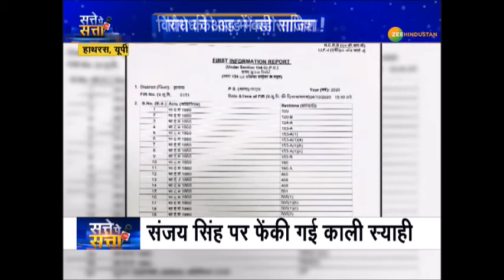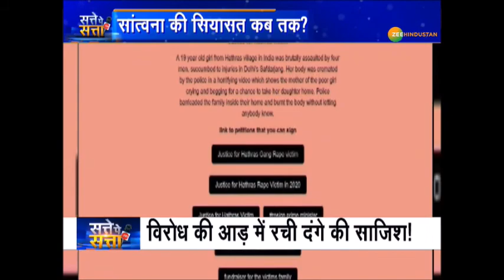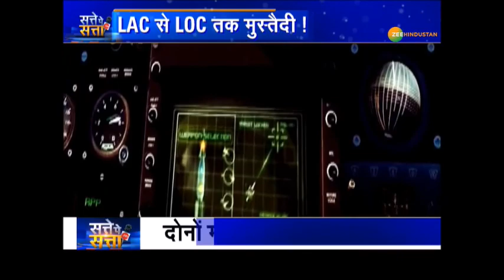सत्ते पे सत्ता: 'Rajasthan में बेटियों पर अत्याचार' से 'Pulwama आतंकी साजिश' तक देखिए 7 बड़ी खबरें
सत्ते पे सत्ता: 'राजस्थान में बेटियों पर जारी अत्याचार के खिलाफ बीजेपी का कैसे फूटा गुस्सा' से 'पुलवामा में आतंकियों ने किस तरह रची सीआरपीएफ पर हमले की साजिश' तक 7 एंकर के साथ देखिए 7 बड़ी खबरें

About Channel